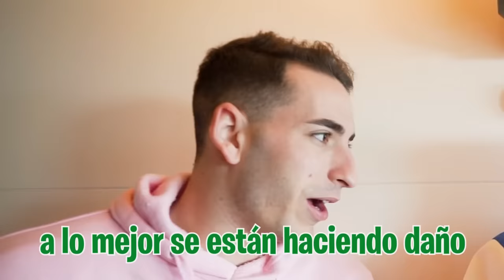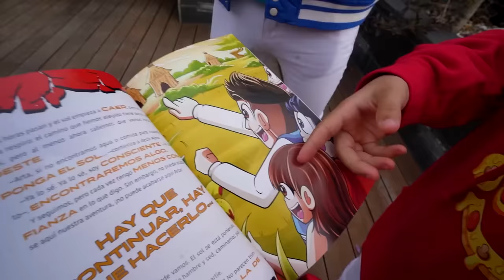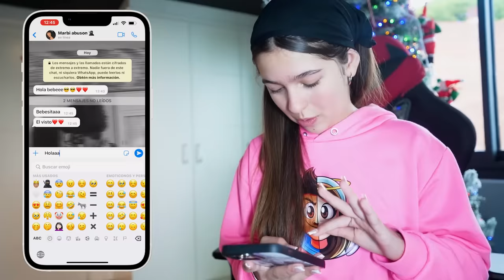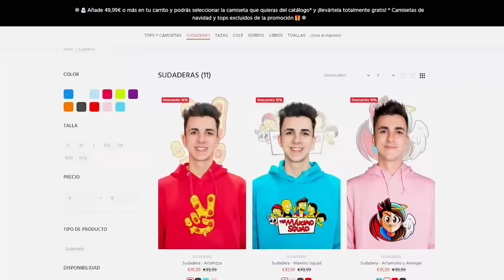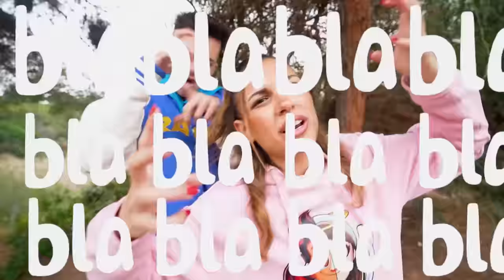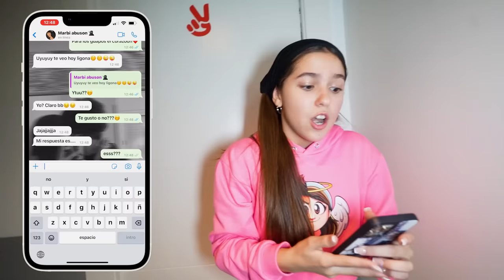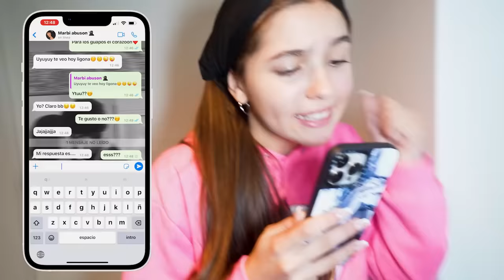MI HIJA SE ENAMORA DE UN ABUSON…*mucho chisme!*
Mi hija está celosa de que mi nueva hija se haya ido con uno de los abusones así que ahora ella también quiere salir con uno de ellos.